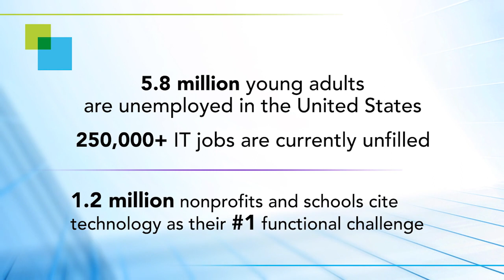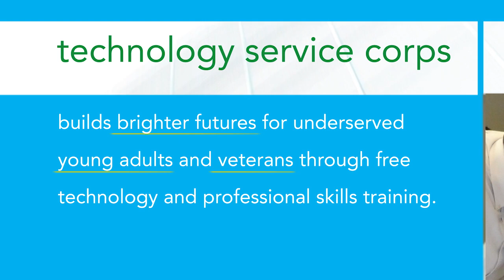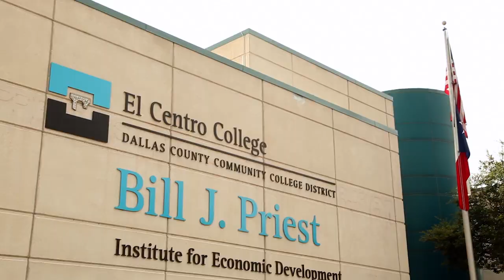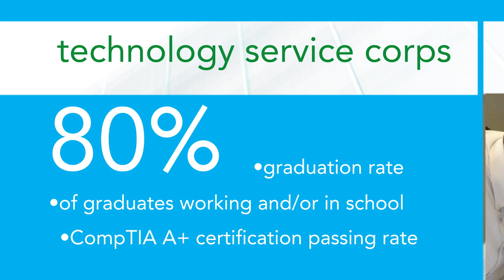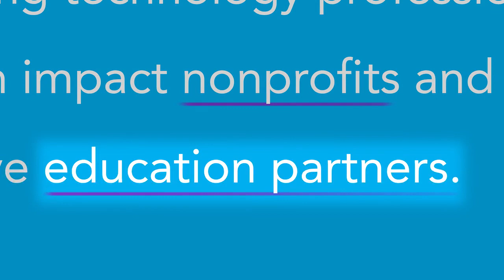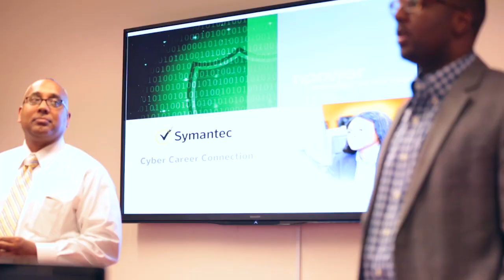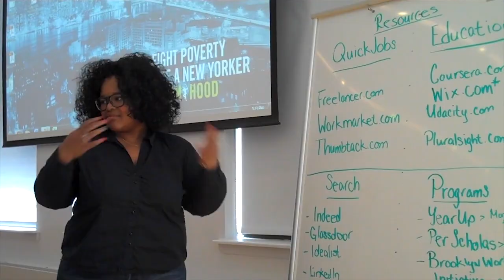See NPower's Impact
This video was originally launched at our 2014 NPower Gala held at Pier Sixty in NYC's Chelsea Piers.

It features recent graduates from our Technology Service Corps training program for young adults as well as corporate volunteers, board members, and partners we collaborate with via The Community Corps at innovative nonprofits and schools.

NPower is making an impact in people's lives everyday. or read more about the event